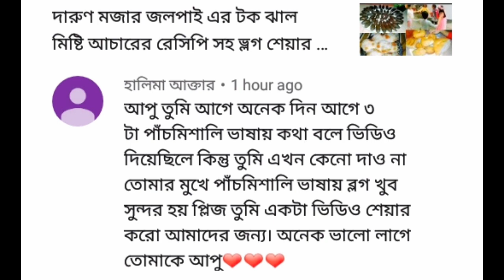কিপটের পাঁচমিশালি ভাষায় ভ্লগ ভিডিও|| বিরিয়ানির মসলা রেসিপি এবং গরীবের বিরিয়ানি রান্নার রেসিপি।ফানি।